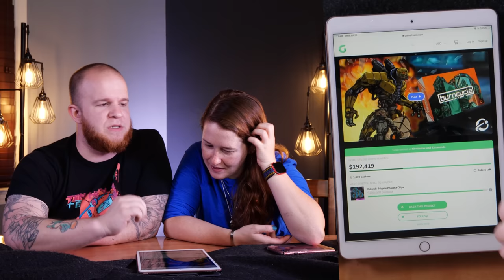They mailed us a Glitter Bomb!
- TimeStamps -
7.23.22 Shelf/Sell
00:00:00 Hello, Hello
00:00:54 Crokinole board winner: al Hernandez
00:01:19 Next weeks giveaway
00:01:59 Combining two different segments
00:02:27 What came in this week
00:04:25 Opening things up
00:14:54 What we are backing
00:15:05 Batman: Arkham Asylum
00:15:50 Bookish Ita Messenger Bag or Backpack
00:17:07 Snapshots Tactics
00:17:13 No Roles Barred
00:17:24 Moon
00:17:30 Taverns and Dragons
00:17:38 Puzzles
00:18:20 Humblewood Tales
00:18:50 Star Realms Legacy
00:19:23 Quodd Heroes 2
00:21:22 Moonrakers: Titans
00:22:33 Gamemaster Screen by Wyrmwood
00:23:44 Burncycle
00:24:12 Into the Cess and Citadel

5120 Mayfield Rd.